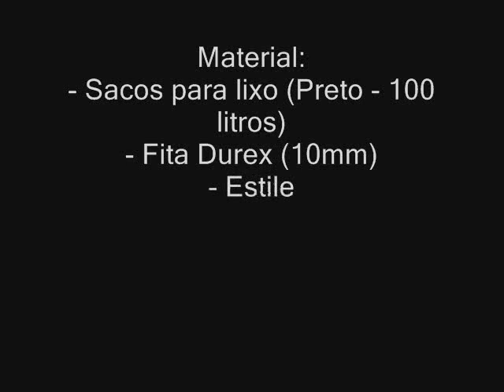Balão Solar (Plástico biodegradável/Sem uso de fogo)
Fotos de alguns dos meus balões solares. Simples, rápidos e fáceis de fazer.
MATERIAL (Confecção):
- Sacos para lixo (preto - 100 Litros)
- Fita Durex (10mm)
- Estilete
PARA A SOLTURA:
- Secador de cabelo (para inflar)
- Calor solar (manter o ar quente)